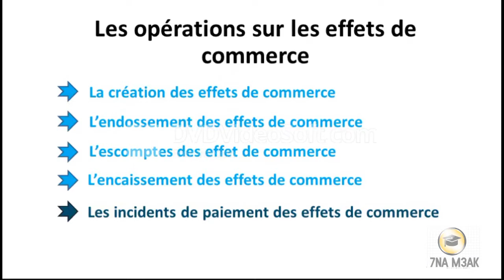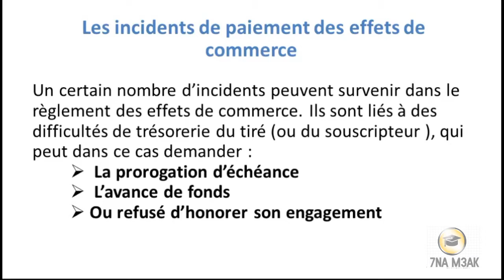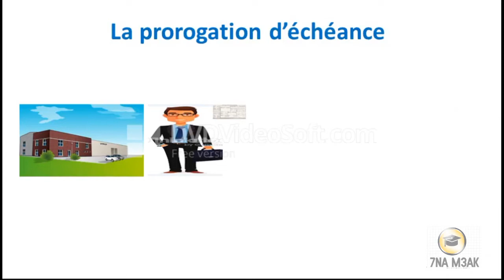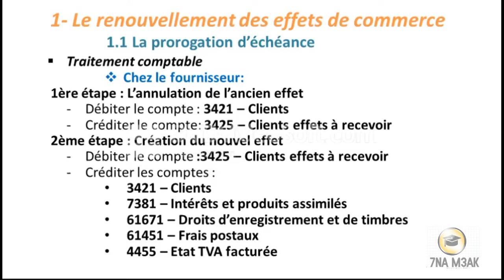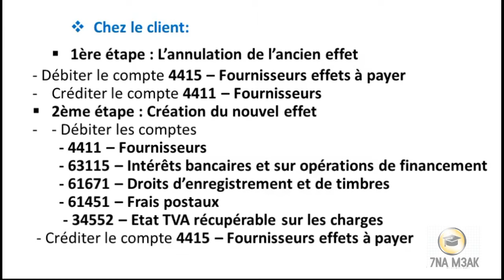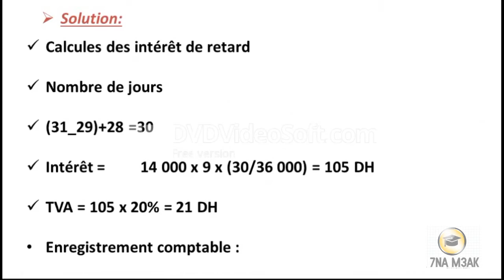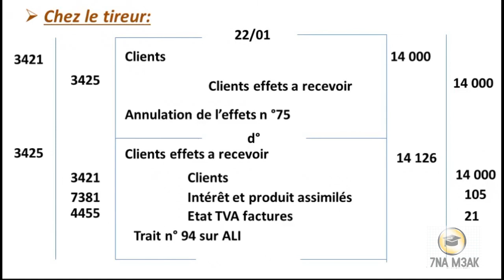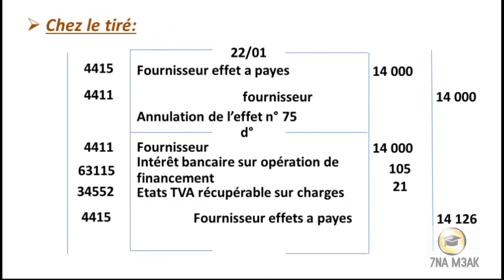les effets de commerce CG2 partie 7 : La prorogation d’échéance